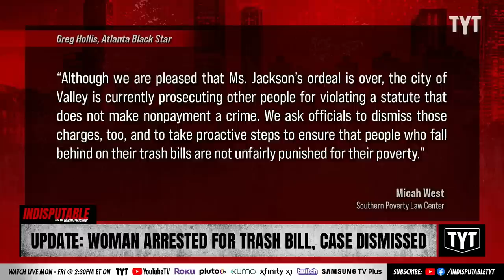UPDATE: Elderly Woman Arrested For $77 Trash Bill Has Case Dropped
85-year-old Martha Louis Menefield arrested over an unpaid $77 trash bill. Sharon Reed and Jeff Wiggins discuss on Indisputable.

"A 49-year-old woman has her case dismissed in Wednesday by an Alabama judge for her unpaid $85 trash bill. Nortasha Johnson is among many Valley, Alabama residents that has been either arrested or prosecuted for not paying their trash bill.

In November 2022, Martha Louis Menefield, a 85-year-old woman, was arrested after failing to appear in court to answer summonses about her arrears on a $77 bill. The Valley Police Department received backlash from the community, and it drew so much attention that rapper Trae the Truth help raised over $30k for her."

230224__ID05Update